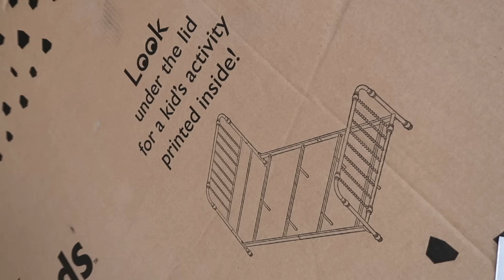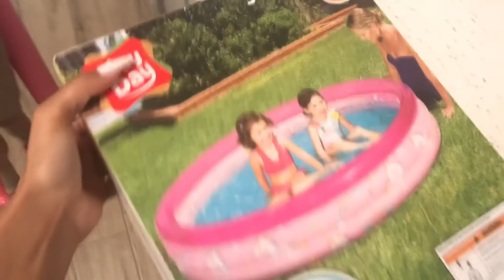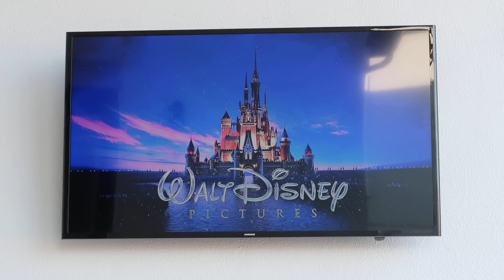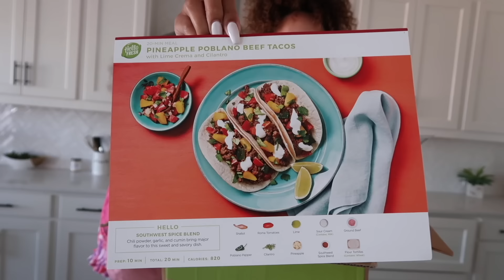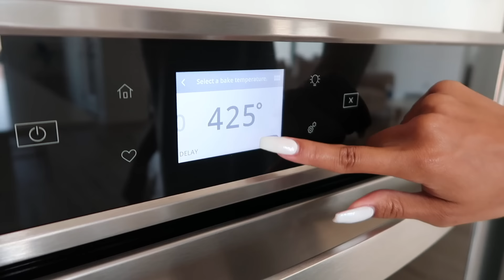Our Daily Routine in Our New House! | MOM VLOG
There's always something going on when you're a single mom to a toddler! Our daily routine now that we're getting settled into our new house consists of more cleaning, swim lessons, always assembling furniture, having fun with our new outside space and cooking in the new kitchen!

LOCATION: Texas
BIRTHDAY: September 1993
ETHNICITY: African American
HEIGHT: 5'11
DAUGHTER: Named Ziya, born April 2016